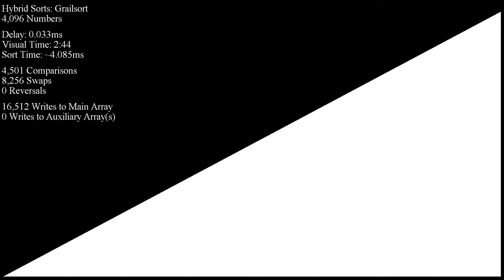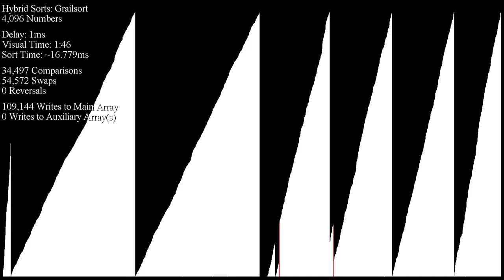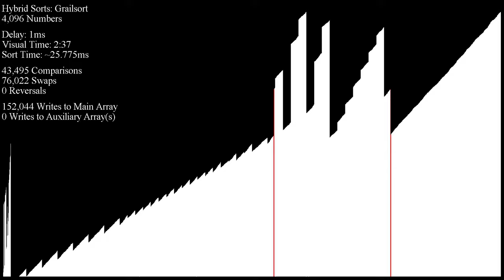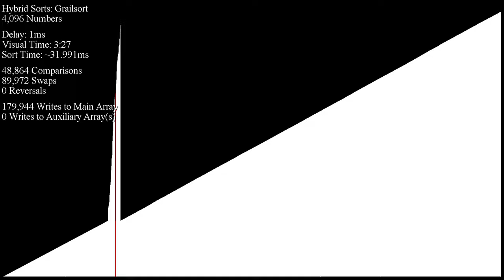Grailsort with "Invisible" Scrolling Buffer, 4,096 Numbers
Hopefully, this is a clear visual aid for demonstrating Grailsort's merge functions!